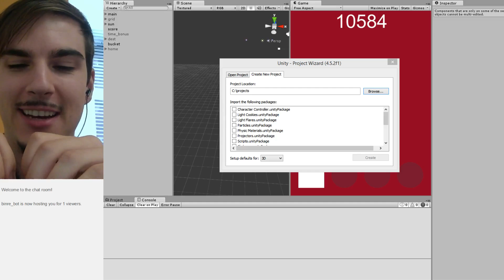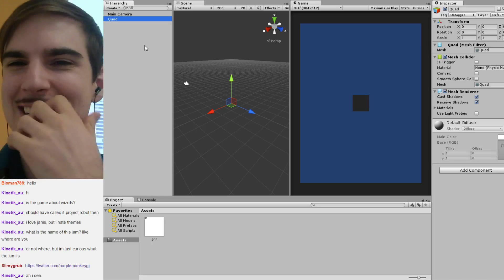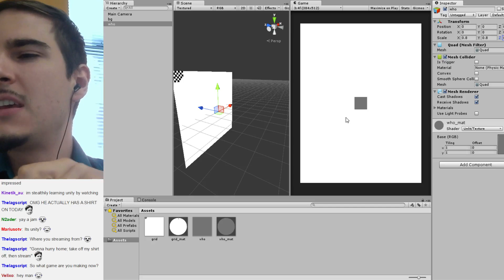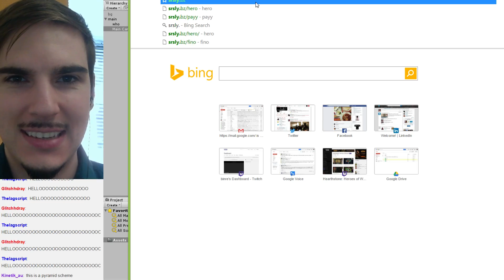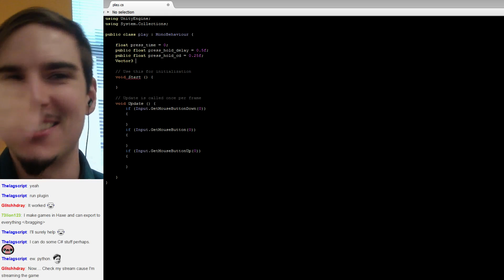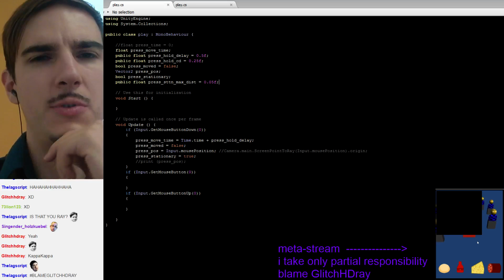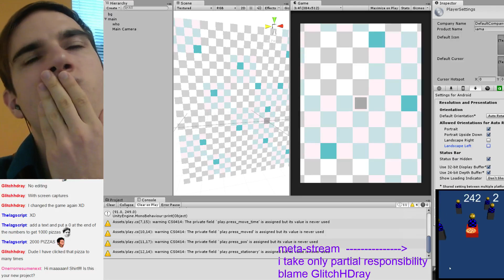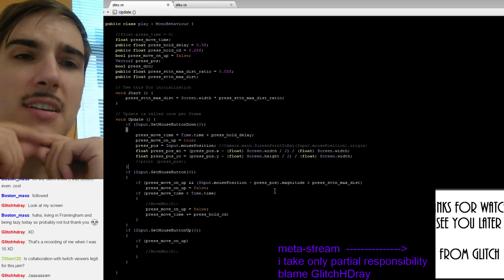iama - Jam Weekend [work in progress] - 1 / 5